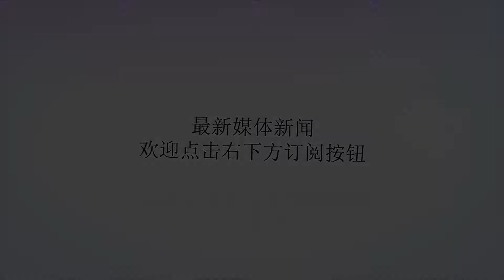历史上真实的夏紫薇，是大清最风光的公主，唯一的儿子却沦为笑柄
谢谢！父亲是皇帝，母亲是皇贵妃，公公是大学士，丈夫是兵部尚书，还有一个可爱的儿子，这样的女子应该无人不羡慕吧。她就是夏紫薇的原型和硕和嘉公主。90年代末，一部《还珠格格》带我们走进了乾隆朝的后宫，认识了乾隆皇帝遗留在民间的沧海遗珠夏紫薇。在剧中，夏紫薇是民间女子夏雨荷与乾隆皇帝所生之女，夏雨荷临终前嘱咐女儿带着信物去京城与乾隆帝相认。紫薇到了京城后，入宫无门，走投无路时遇见了女飞贼小燕子，二人情投意合，很快结拜为姐妹。紫薇将自己的身世告诉了小燕子，小燕子为了帮助紫薇，自己冒险想混入了皇宫，结果阴差阳错被乾隆错认为是夏雨荷的女儿，还被封为还珠格格。后来，在她和五阿哥永琪、御前侍卫福尔康一家的努力下，终于将紫薇送进了宫并与乾隆相认。这部剧所讲诉的故事太精彩了，给我们留下了深刻的印象，时至今日，依然难以忘怀。那么在历史上，乾隆皇帝究竟有没有与民间女子生下一个女儿，我们不得而知，但是在史料中，我们找到了紫薇格格的历史原型。她就是前面提到过的和硕和嘉公主。和硕和嘉公主是乾隆皇帝的第四个女儿，她并非出生在民间，而是生在皇宫，她的母亲也并非无名无份的民女，而是乾隆帝的第三位贵妃——纯惠皇贵妃苏氏。苏氏的出身不算高，在雍正年间，她以侍妾的身份嫁入四阿哥弘历的府邸，生下皇三子永璋，弘历登基后，苏氏先是被封为嫔，后又被封妃，乾隆八年生下皇六子永瑢后，被晋为纯贵妃。乾隆十年又生下皇四女和硕和嘉公主，因而晋为皇贵妃。和硕和嘉公主出生时，手指间有蹼相连，很像佛手，因此民间称她为“佛手公主”。和硕和嘉公主深得乾隆帝的宠爱，在为她指婚时，乾隆帝因为舍不得她，所以没有把她远嫁到蒙古，而是将她指给了大学士傅恒的次子福隆安，福隆安是乾隆皇帝最为器重的御前侍卫，即《还珠格格》福尔康的原型。